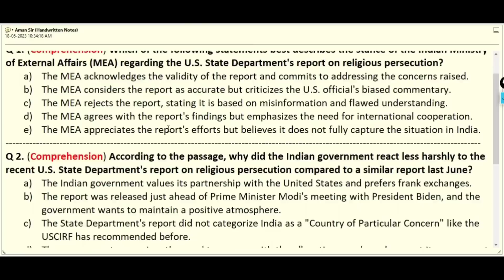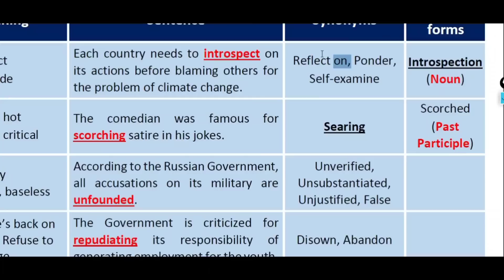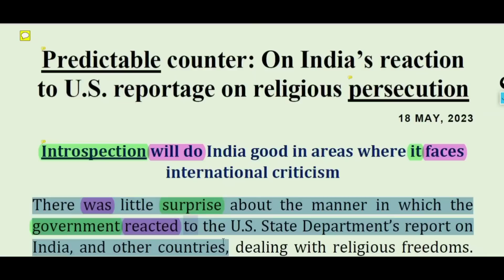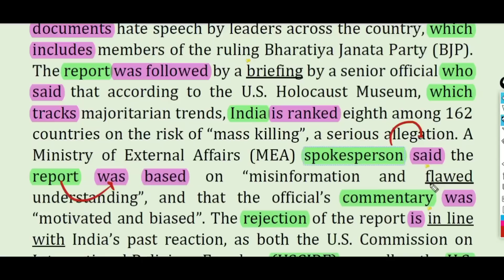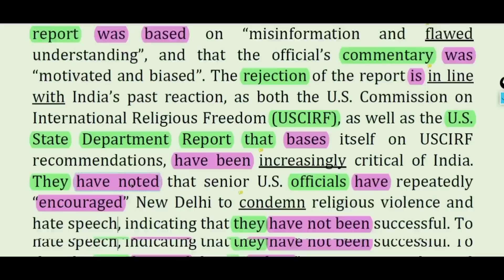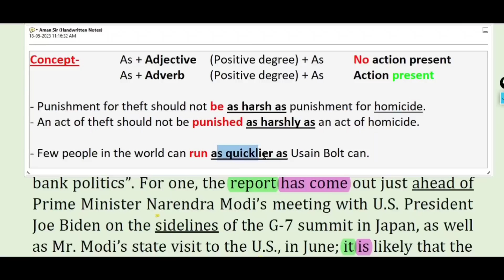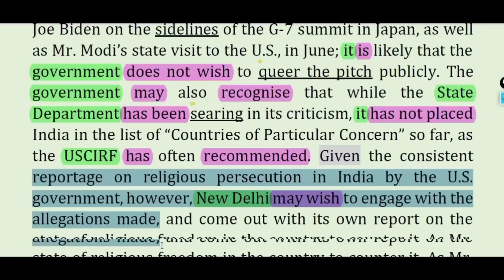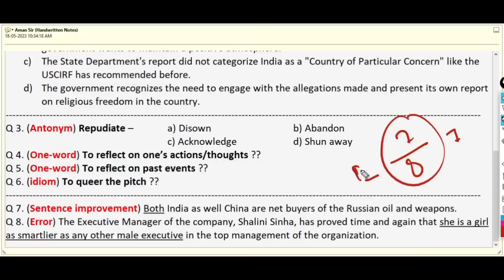18 May 2023 || The Hindu Editorial Today || The Hindu Newspaper Today || Predictable Counter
Connect to us on social media-
Content Covered in this session:
The Hindu